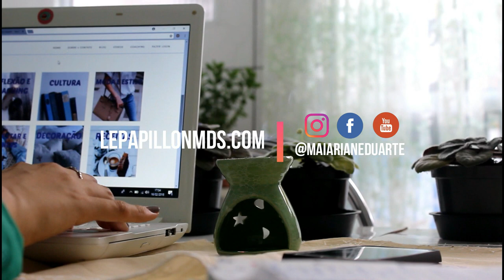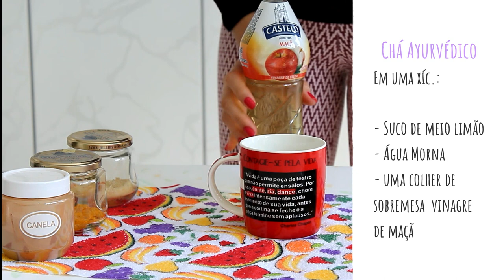3 Chás DETOX para o dia-a-dia - Por Maiariane Duarte - Blog Le Papillon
Você já ouviu falar sobre chás detox, mas já experimentou de verdade alguma receita gostosa? Hoje, eu compartilho três receitas deliciosas de chás detox para você tomar ao longo do dia - até quando estiver gripado! Vem ver!

Curta a page no Facebook: @maiarianeduarte